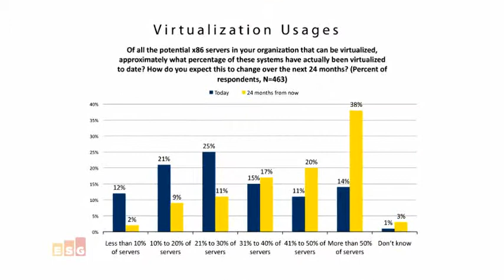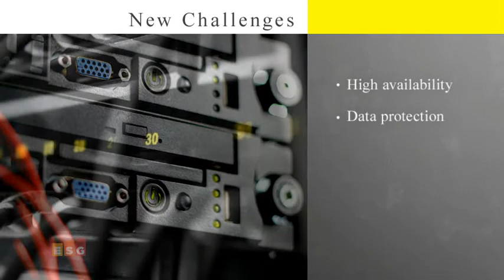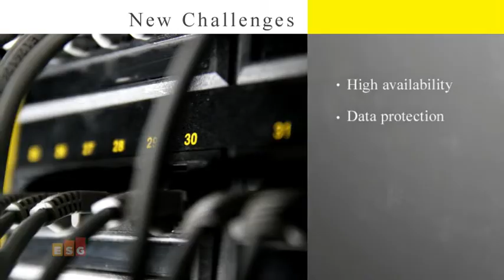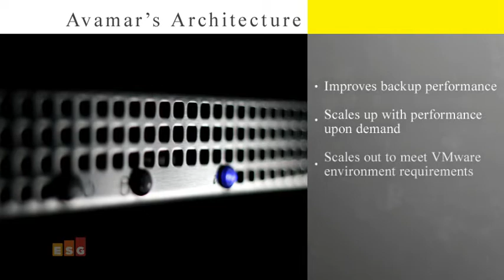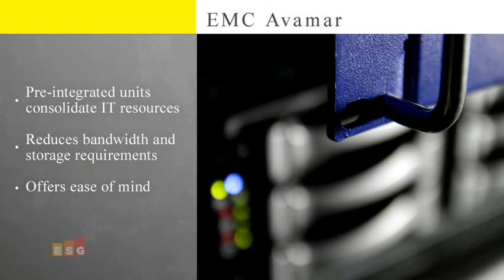ESG on Virtualization with EMC Avamar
Hear ESG Senior Analyst Mark Bowker as he explores virtualization growth and the need to transform backup and recovery to meet the demands of this highly scalable environment.